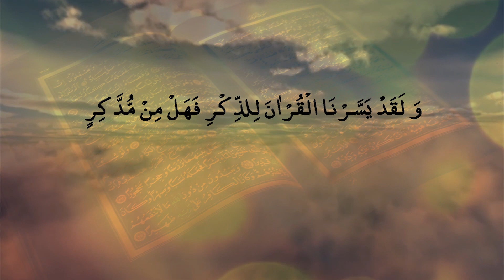Tafseer Surah A'raf | #5 | Qur'anic Pearls by Hafiz Javeed Usman Rabbani